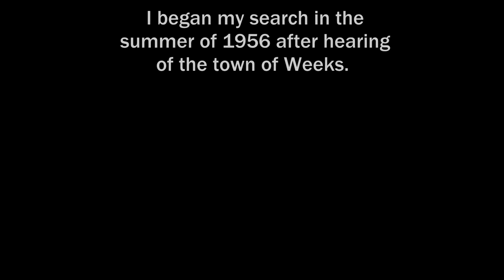Dead by Daylight [2019] LIVE ACTION Teaser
Hey friendos of the fog! I told everyone it was coming. Obviously this is fan made and I do plan on pursuing this project next year as all the main survivors as well as the Trapper are cast. If you like what you see, don't be afraid to like and sub! It lets me know this isn't all for nothing.

🎵CREDITED MUSIC🎵
Song 1: Michel F. April - Death is Not an Escape
Song 2: Michel F. April - Forever Lost
Song 3: Michel F. April - Dead by Daylight (Theme)
Outro: DAVS - Moon